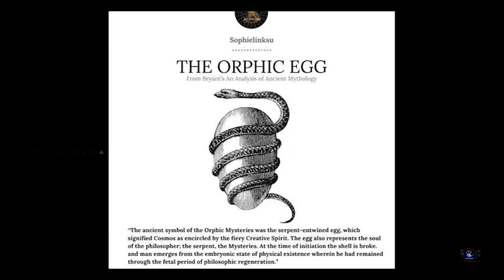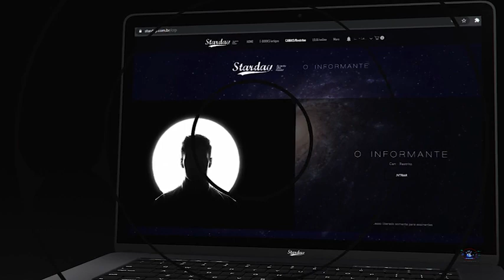Cern 3 TRAILER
O terceiro vídeo do CERN, é o sétimo na série Conspiracy, onde são abertos os segredos da guerra dos mundos. Não há ficção que se compare a realidade da batalha espiritual sendo travada neste planeta. As armas são ao mesmo tempo minúsculas e gigantescas, e as doutrinas estranhas que permeiam as mentes dos homens preparam o caminho para o engano final. As armadilhas se levantam ao nosso redor e se possível fora enganaria até os escolhidos.
Você está preparado para não ser enganado?

No canal restrito tem muito mais conteúdos exclusivos!

Para entrar e acessar as informações pelo nosso Telegram